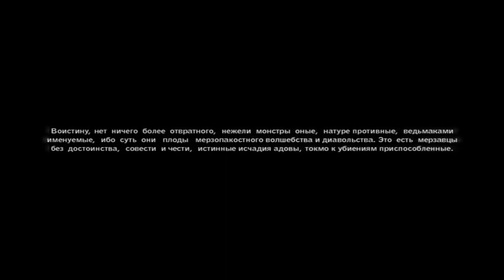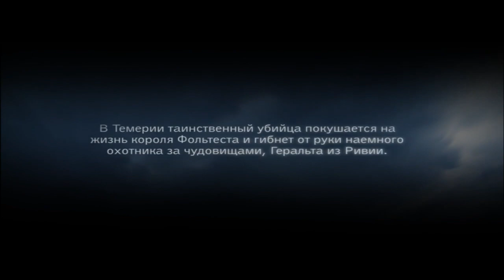The Witcher 2 Assassins Of Kings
Прохождение The Witcher 2 Assassins Of Kings